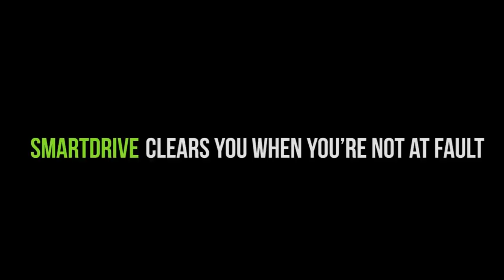Attempting quick pass, motorist clips U-turning trucker's rear guard — Preventable or not?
This video is an adaptation of a scenario pulled from the CCJ Preventable or Not manual. It is presented via a partnership between CCJ and Instructional Technologies. While truck driver John Doe attempted a U-turn, an impatient motorist tried to pass him. Doe's rear impact guard, however, clipped the motorist's front bumper. Could Doe have prevented this accident?